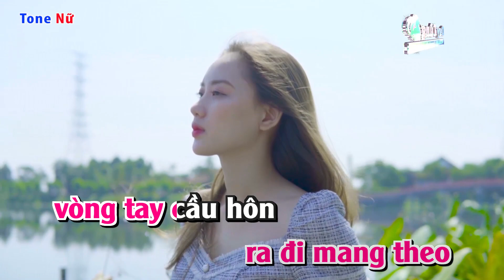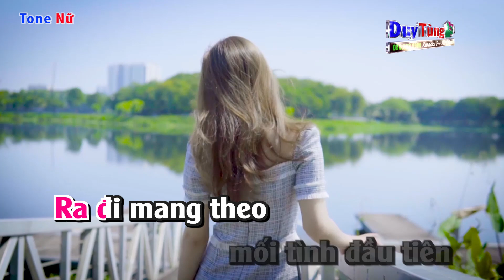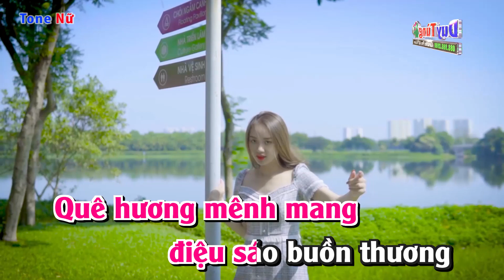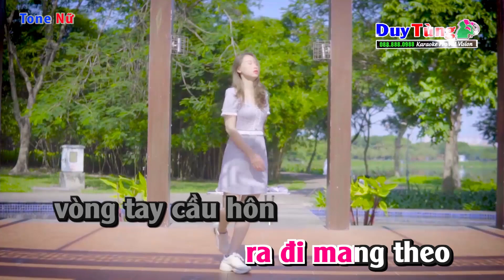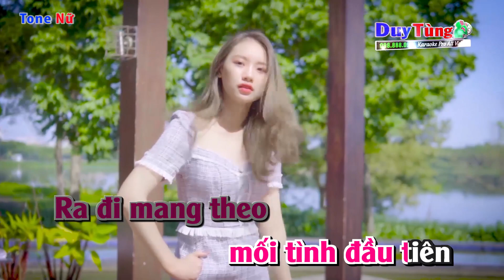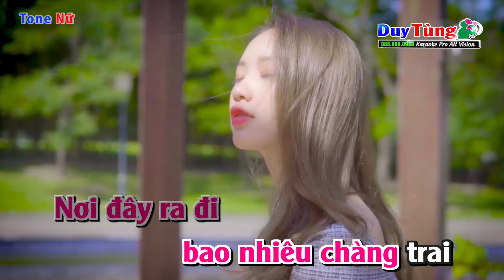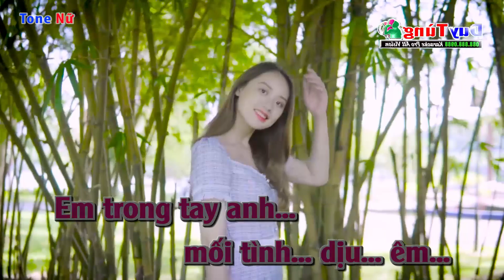Karaoke || Vòng Tay Cầu Hôn - Tone Nữ ( 2023 ) Nhạc Sống Duy Tùng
Bài Hát : Vòng Tay Cầu Hôn
Sáng Tác : Trần Tiến
Lời Bài Hát :
Một sớm yên lành một người lính rời xa quê nhà
mang theo chiếc vòng tay cầu hôn
Tỏa sáng dịu dàng, một khúc tình ca đợi chờ
theo anh theo anh trên những con đường xa,
ru anh ru anh trong những đêm vời xa vời xa

Vòng tay cầu hôn tình yêu của em
Lung linh trên cao vầng trăng dịu êm
Tỏa xuống ngọn núi người lính yên ngồi
Ra đi mang theo mối tình đầu tiên

Anh yêu cao nguyên cao nguyên đầy gió
Nơi đây ra đi bao nhiêu chàng trai
Một sớm ngồi hát bên ánh lửa rừng
Bâng khuâng trên trên tay chiếc vòng cầu hôn
Bâng khuâng trên tay mối tình đầu tiên

Gọi anh gọi anh cao nguyên đầy gió
Ai mang trên tay chiếc vòng của em

Em yêu cao nguyên cao nguyên đầy gió
Quê hương mênh mang điệu sáo buồn thương
Từng đêm nằm mơ thấy bóng anh về
Bâng khuâng trên tay chiếc vòng của em
Em trong tay anh mối tình dịu êm